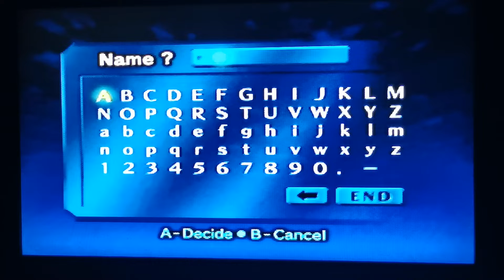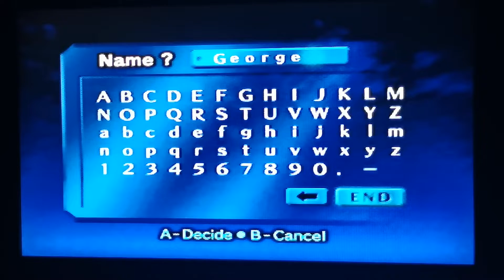Let's Play Some Zelda!!!!